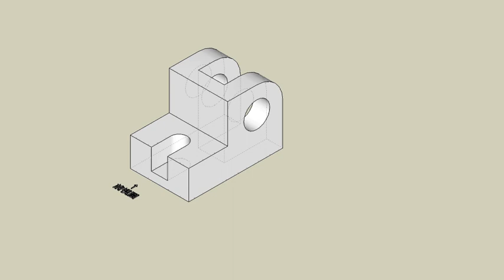育才出版測驗本第122頁-等角圖展示